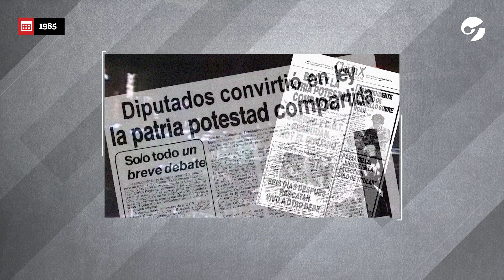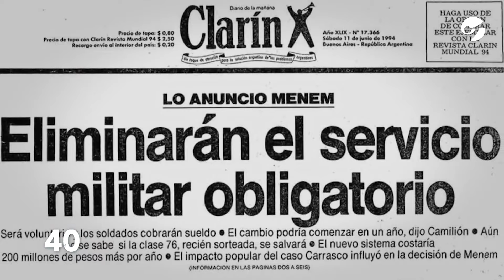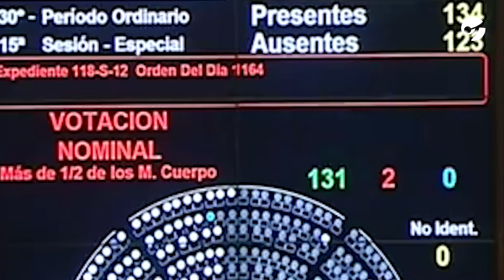40 AÑOS DE DEMOCRACIA EN ARGENTINA: Los Momentos más importantes que sucedieron en el país.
Repasamoslos momentos más importantes de los últimos 40 años de la vida en democracia en Argentina. Las leyes, los discursos y las luchas colectivas que marcaron las últimas cuatro décadas en Argentina. Juicio a las Juntas Militares, Ley de Divorcio, Ética Pública y Matrimonio Igualitario, algunos de los hitos en estos 40 años de democracia.